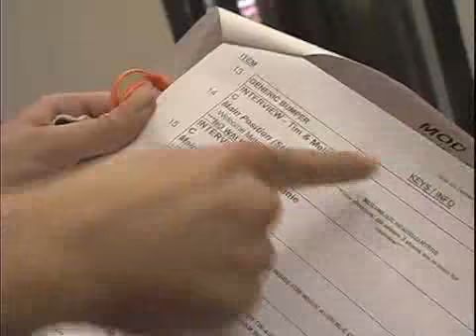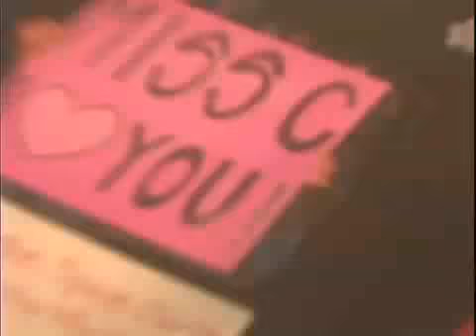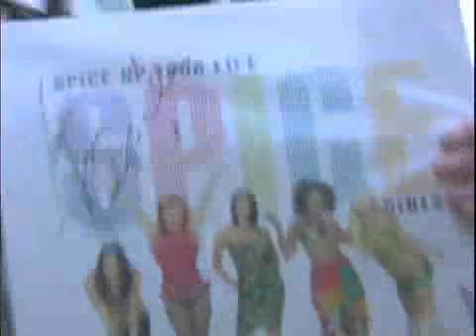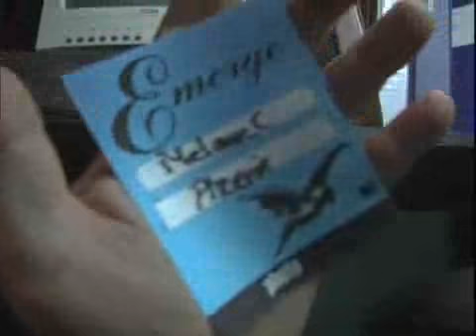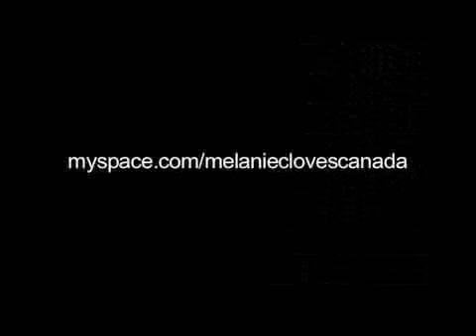Melanie C canada tour episode 4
Melanie c behind the scenes look at her first solo tour in canada.